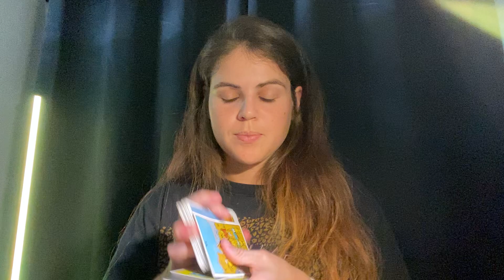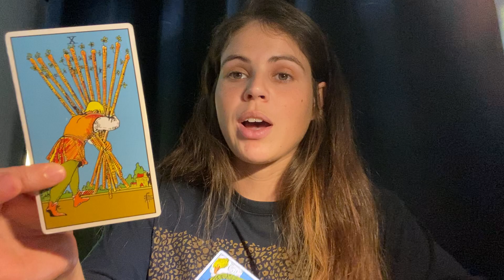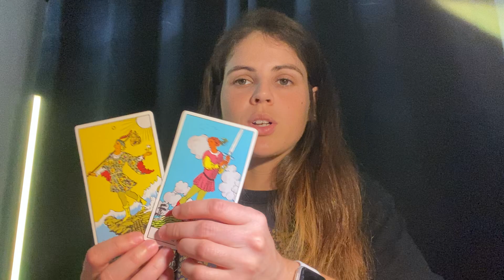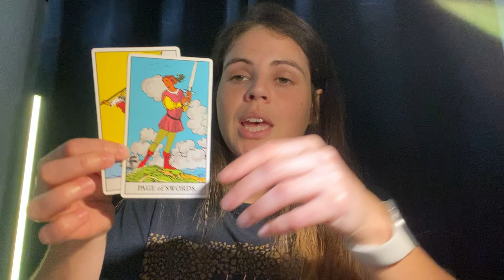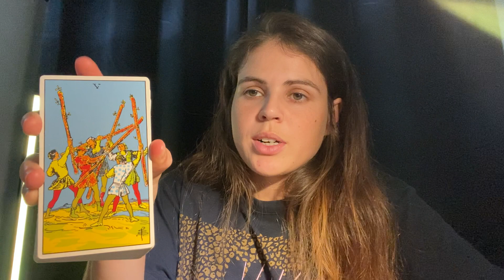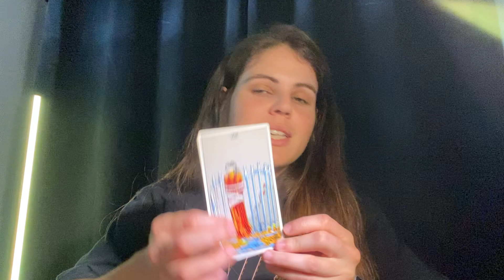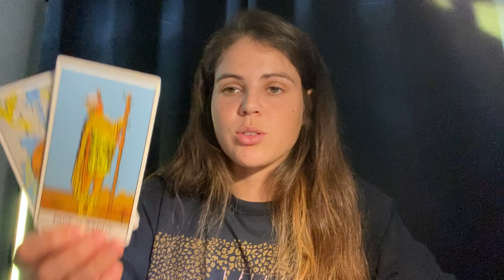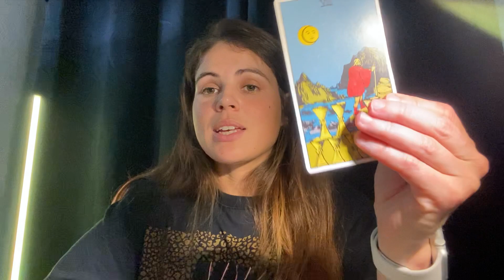GEMINI ♊️ So Much Going On… But It’s All Changing For The Better!! MAY 2023